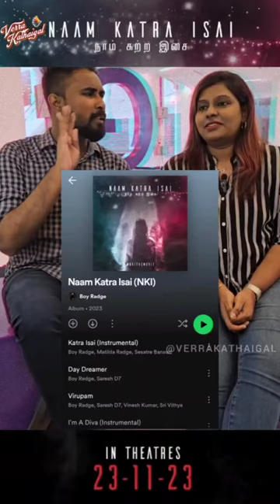Reasons To Watch Naam Katra Isai | NKI | Saresh D7 | SLY Entertainment | Boy Radge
Naam Katra Isai is a plea from the young budding talents POV highlighting the struggles of musicians in the Malaysian music scene. A very emotional film with many highlight worthy moments.

Here are some reasons why you should watch NKI in cinemas. Naam Katra Isai is now in cinemas near you.

Follow us @verrakathaigal at all social media platforms.